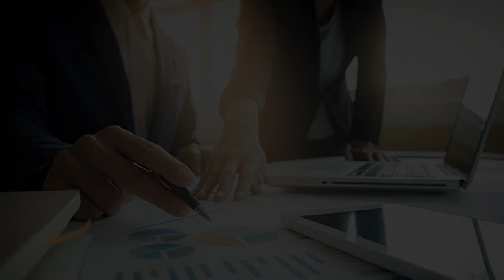Remote Workforce Solutions: Spotlight on Vonage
JR Cook, SVP Partner Sales, West Region at Intelisys, sits down with Vonage's Aqeel Shahid, VP National Strategic Partners, to discuss how Vonage is helping partners conduct business in this remote environment.